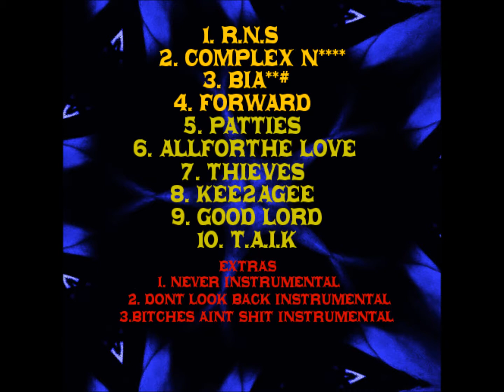JACE MODE - Bi*#$ NI**#